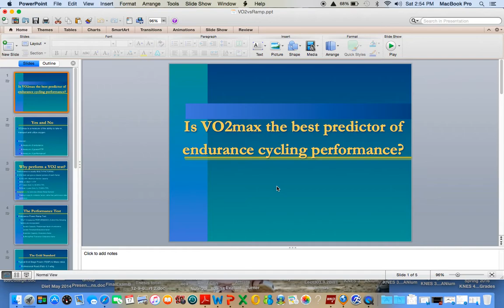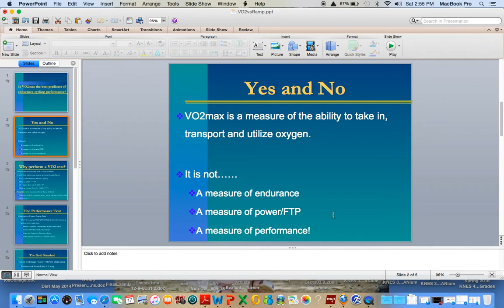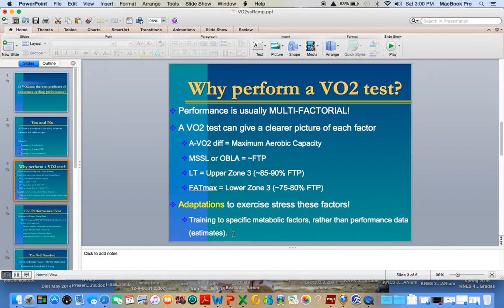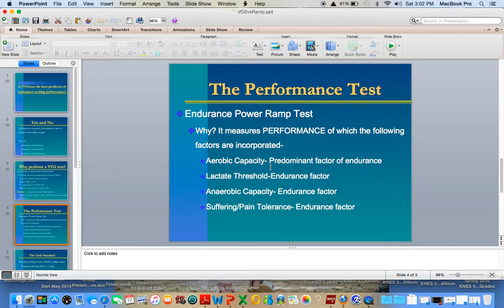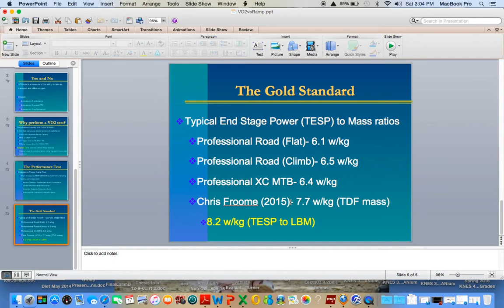VO2vsRAMP9 17 16